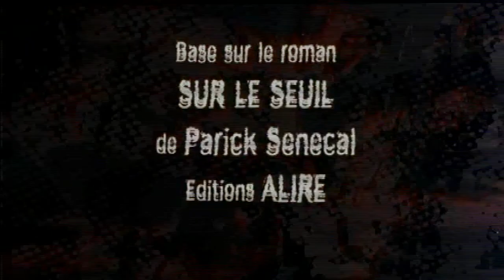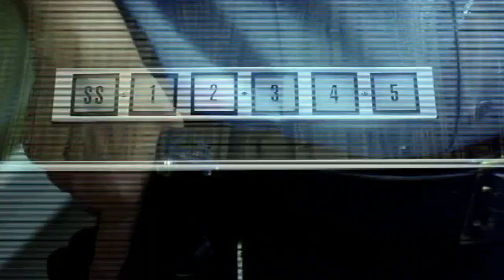Ned Bouhalassa Video Reel 2019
My latest demo with recent examples of my music scores for media.